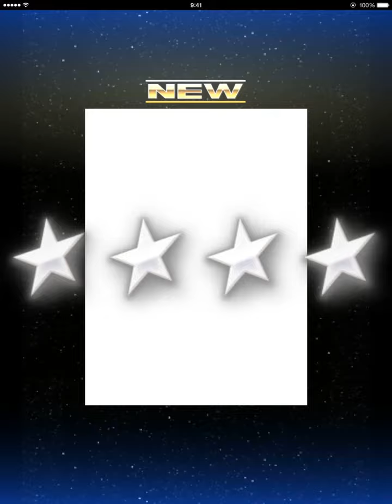スター・ウォーズ フォースコレクション 初回プレミアムカードパックで★５狙い star wars force collection 2015.8.22②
ios
※音楽差し替えてあります